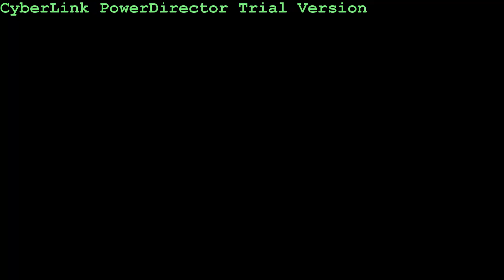Intermediate Electric Guitar - Old Town School of Folk Music - First Friday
Intermediate Electric Guiter performance at First Friday, Szold Hall, Old Town School of Folk Music. 4 October 2013, Session 5. Instructor: Dan Fulkerson.